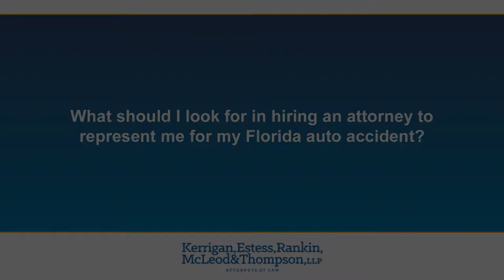What should I look for in hiring an attorney to represent me for my Florida auto accident?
You should contact an attorney who has experience, who's board certified, who's able to meet with you personally if you want and who is able to financially pursue a case if it's going to require some expense in pursuing the case, because good lawyers will pay the cost of the case so that you don't have to as you go through the process of pursuing your claim. ... Watch video for more details. Attorney Mike McLeod.